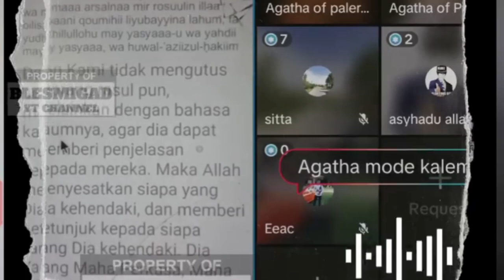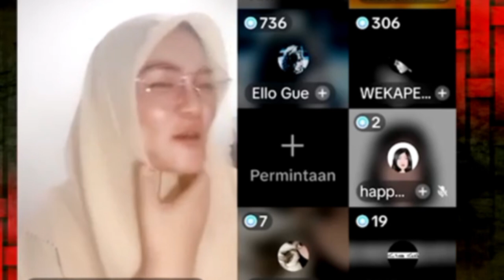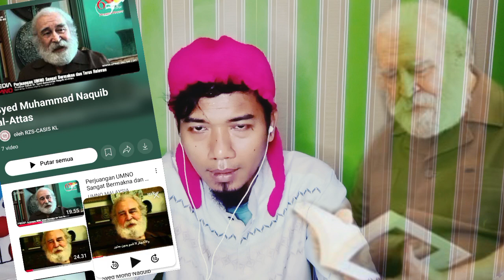Mengapa Di Perjanjian Baru Mengutip Nama "ALLAH" Tuhanya Umat Islam?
Mengapa Di Perjanjian Baru Mengutip Nama "ALLAH" Tuhanya Umat Islam? Sudah menghina Yesus/Isa Almasih sebagai Tuhan yang pernah digantung ditiang salib bahwa yang di salib adalah orang hina pada zaman Yunani, sekarang menghina Allah!!!